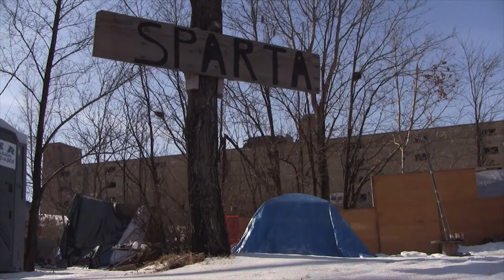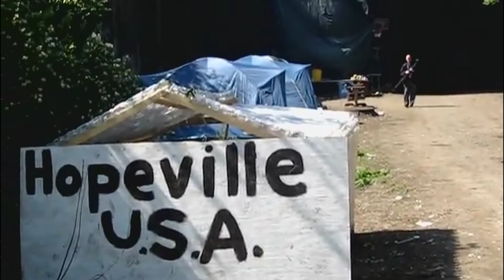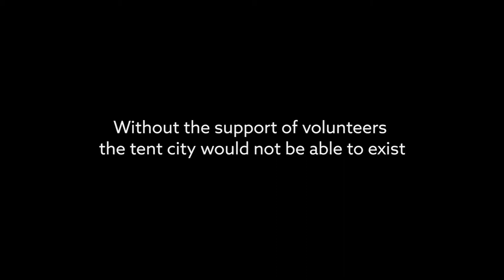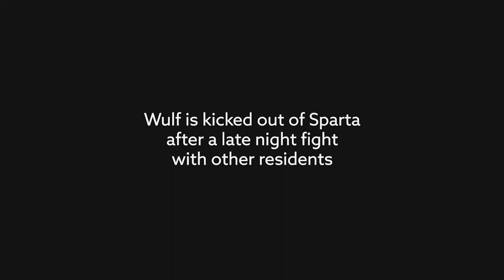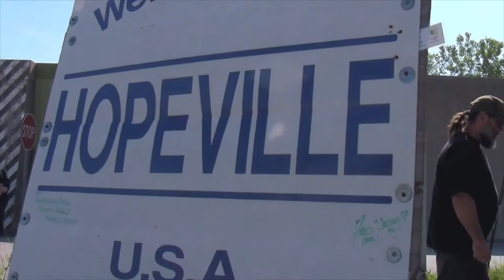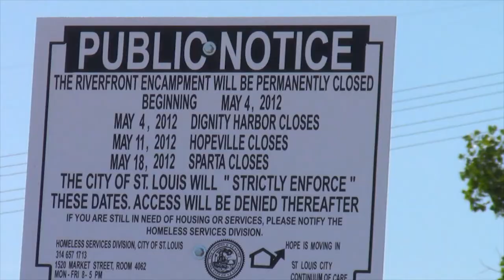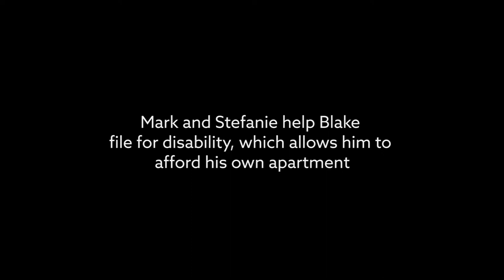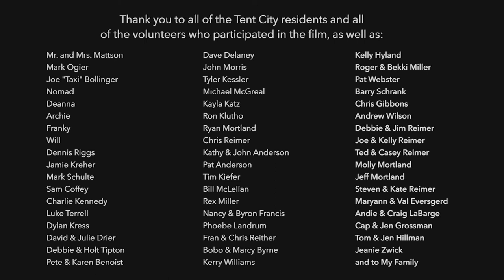LIVING IN TENTS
On the outskirts of downtown St. Louis exists a homeless tent city, where a community of individuals struggle to survive in close quarters and harsh conditions. An ever-growing community and rising tensions brings with it unwanted attention from the city, which is forced to intervene, leaving the residents' homes in question.